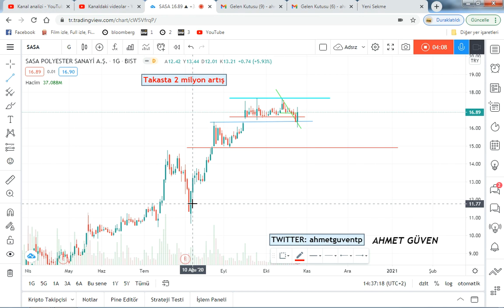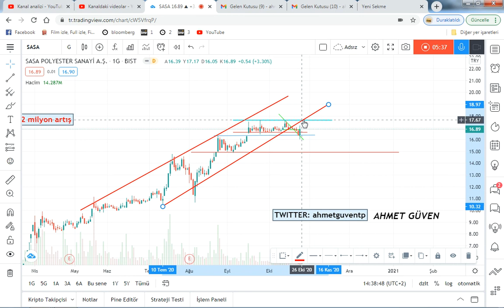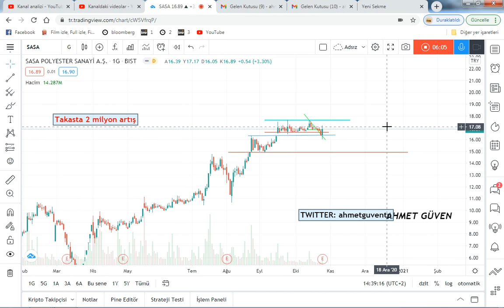SASA Teknik İnceleme (ZAMAN DOLDU)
Siz de benim gibi bir sasa aşığı iseniz hareketleri sizi şaşırtmaz ve sanki tahtayı siz yönetiyor muşsunuz izlenimine kapılırsınız.. Bundan önceki tüm analizlerimde bahsettiğim beni kahreden o boşluktan kulağınızı eskittiğimin farkındaydım ama artık geçti bi daha etmicem.. SASA  zamanı geldiğini anlamamız için bu hafta başı itibari ile 17.60 geçtiğinde benim gerçekten bu hissenin speği olduğumu falan düşünebilirsiniz ama alelade bir analizci olduğumu lütfen hatırınızdan çıkarmayınız.